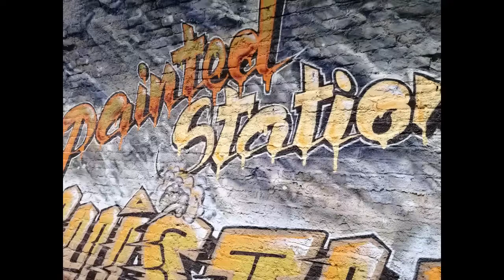Visit Colinton Tunnel & Robert Louis Stevenson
This wonderful Robert Louis Stevenson poem (From A Railway Carriage) inspired the amazing spray painted artwork in the old railway tunnel in Colinton Village Edinburgh.
My lovely hubbie Matt narrates the poem